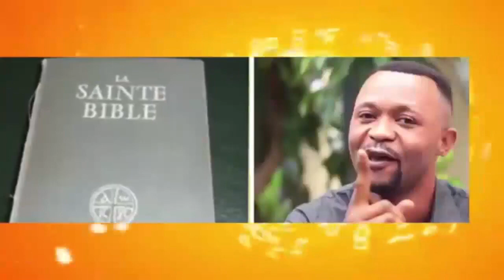APRÈS MEETING YA UNION SACRÉE: BA OPPOSANTS BAKABWANI NA BONGO, UNION SACRÉE YANGO ESIMBI TE